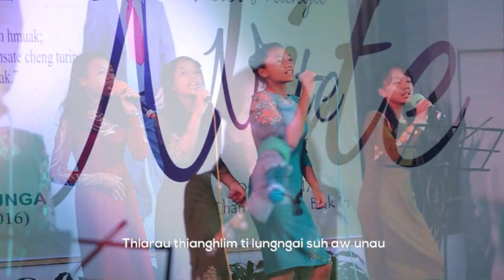Lalrinkimi & Friends - Thlarau Thianghlim || Peter Munga Nite (08.07.2017)